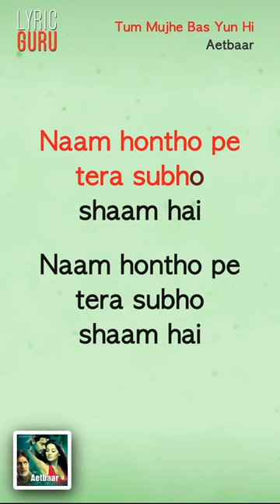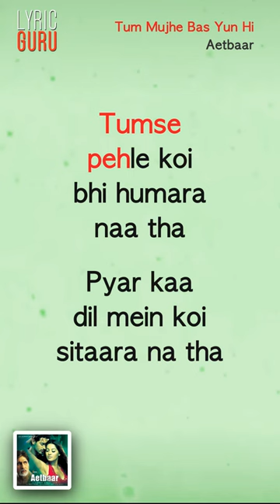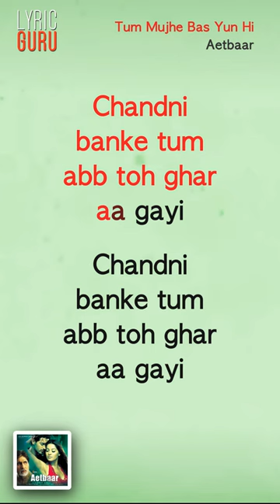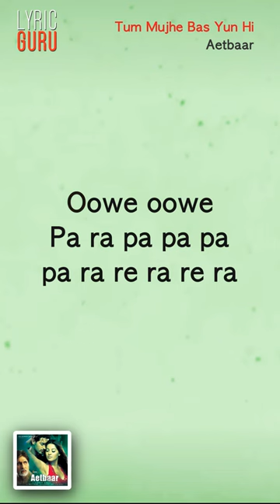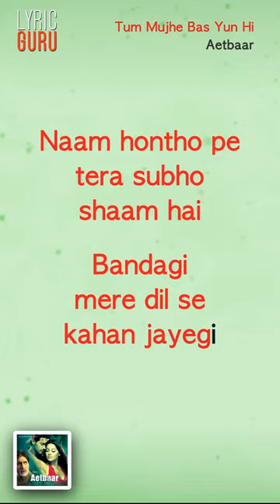Tum Mujhe Bas Yun Hi - Aetbaar|Official Bollywood Lyrics|Kumar Sanu|Sujata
"Tum Mujhe Bas Yun Hi' from 'Aetbaar' is a soft track that will evoke love feelings in you. The song features Kumar Sanu and Sujata Bhattacharya's voices, the music is directed by Rajesh Roshan. This suspense romantic psychological thriller is directed by Vikram Bhatt and stars Bipasha Basu, John Abraham, Amitabh Bachchan and Supriya Pilgaonkar.

Song Name - Tum Mujhe Bas Yun Hi
Movie - Aetbar
Singer - Kumar Sanu and Sujata Bhattacharya
Composer - Rajesh Roshan
Lyricists - Nasir Faraaz

G+ 'Tum Mujhe Bas Yun Hi' from 'Aetbaar' is a soft track that will evoke love feelings in you. The song features Kumar Sanu and Sujata Bhattacharya's voices, the music is directed by Rajesh Roshan. This suspense romantic psychological thriller is directed by Vikram Bhatt and stars Bipasha Basu, John Abraham, Amitabh Bachchan and Supriya Pilgaonkar.

Movie - Aetbar
Composer - Rajesh Roshan
Lyricists - Nasir Faraaz

G+ Hey hey hey Hey hey hey
Tum mujhe bas yuhi pyar karti raho
Toh khushi mere dar se kahan jayegi
Umrr sari guzarengey hum baanho mein
Zindagi mere dar se kaha jayegi

Naam hontho pe tera subho shaam hai
Bandagi mere dil se kahan jayegi
Ah aa aaa

Tumse pehle koi bhi hamara na tha
Ah aa aaa
Tumse pehle koi bhi humara naa tha
Pyar kaa dil mein koi sitaara na tha
Chandni banke tum abb toh ghar aa gayi
Roshni mere dar se kahan jayegi

Oowe oowe
Pa ra pa pa pa pa ra re ra re ra
Oowe oowe

Kitna masoom hai
Pyar ka silsilaa
Ho ho ho ho ho ho
Kitna masoom hai
Pyar ka silsilaa
Jo mere dil ko hai tere dil se mila
Dil se dil ki kisi
Dosti ki Kasam
Dosti ki kasam

Dosti mere dil se kahan jayegi